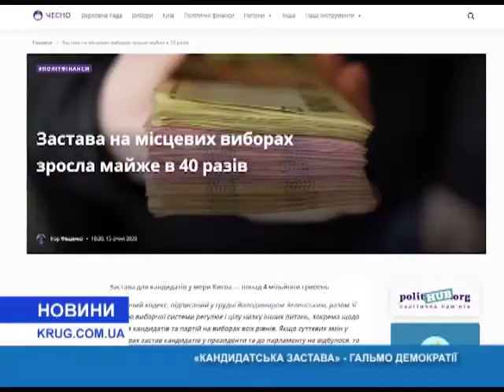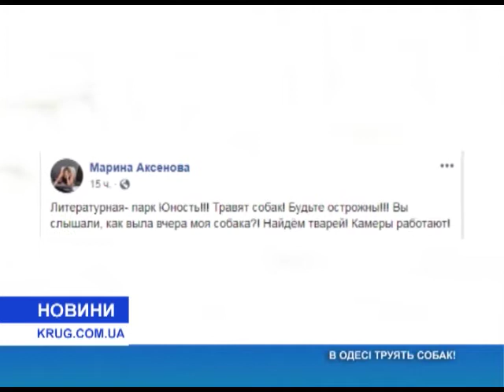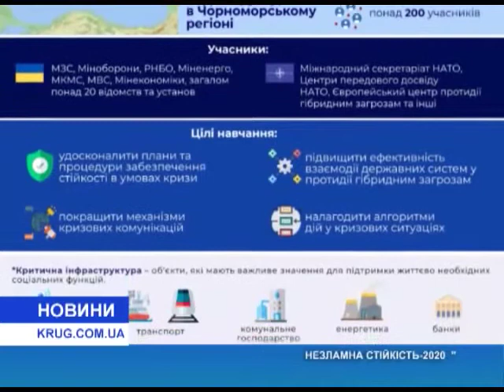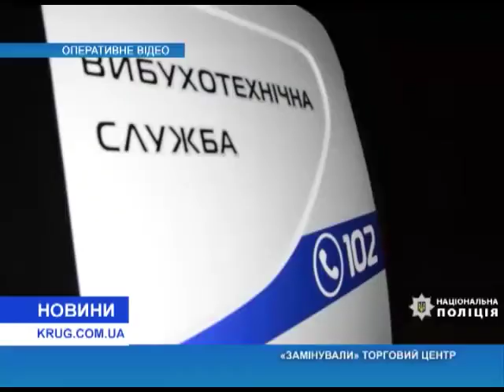Новости(рус.) от 16.01.2020